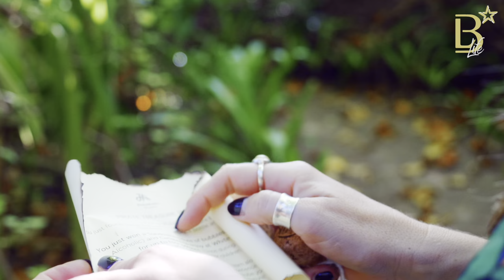JA MANAFARU, MALDIVES - Billions Luxury Life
A paradise island on the Northernmost atoll of the Maldives – Haa Alif Atoll – JA Manafaru is
committed to bringing ‘The Real Maldives’ to its revered guests. Blending the privacy of a
remote escape with the luxury of five-star service and comfort, the 35-acre private island
combines Maldivian culture, tradition, and nature with the promise of a truly authentic, all-
inclusive barefoot luxury experience.
Accessible by its efficient, direct transfer service – a 50-minute flight from Velana Airport and a
10-minute speedboat ride – JA Manafaru welcomes guests with its powder beaches and
stunning Indian Ocean vistas, offering diverse marine wildlife and untouched natural landscapes
to explore.
The resort’s island-inspired architecture features subtle eastern undertones that pay homage to
its unique location and history. Its stunning outward appearance is paired with luxurious, earthy
interiors, emphasising organic colour tones and materials like wood and bamboo for a bright
and natural atmosphere. The island enclave’s 84 beach and over-water villas – including three
grand residences – are all accompanied by private pools, destination dining offerings, and a
host of memorable island experiences.
Promising a ‘taste of paradise’, JA Manafaru boasts six scenic dining destinations in its carefully
curated culinary lineup. Ocean Grill is the resort’s iconic seafood restaurant and steakhouse by
the beach, while Kakuni serves as the island’s all-day dining hotspot, offering a selection of
international fare. Other notable venues include Infinity Pool & Bar – which provides light
poolside beverages and picnic hampers, and even doubles as a movie night venue – and
Andiamo Bistro, a Mediterranean-inspired eatery set among palm trees by the main swimming
pool. White Orchid Lounge is JA Manafaru’s signature venue, known for its bubbly afternoon
tea, canapé plates, oversized sofas, and the most enchanting sunset views.
Perhaps most unique to JA Manafaru is The Cellar – the Maldives’ first and deepest two-
chamber, subterranean wine cave. Set amid a garden and guarded by heavy oak wood doors,
the Indonesian volcanic rock chamber gives way to an elegant candlelit dining space. The venue
combines sophistication with history and remains one of JA Manafaru’s most beautiful and
secluded bucket-list destinations.
The property also features its state-of-the-art Horizon Fitness Pavilion, which houses a
stretching studio, cardio machines, and fitness facilities that overlook the surrounding waters.
Complimentary outdoor yoga sessions are routinely hosted by the pavilion, providing guests
with a unique experience set against the backdrop of the Indian Ocean with unobstructed
sunrise and sunset views.
The Calm Spa at JA Manafaru offers several wellness treatments that employ centuries-old
Ayurvedic therapies and Maldivian-Asian traditions to help guests achieve emotional relaxation
and physical restoration. Patrons of Calm Spa can also choose to visit Ananda, a tranquil
outdoor space by a large Banyan tree used for meditation, prayer, and cultural ceremonies.
Alongside its health and wellness offerings, JA Manafaru encourages guests to enjoy the
surrounding nature and community with several curated leisure activities.
The island also houses a Kids Zone, which hosts weekly activities for three-to-seven-year-olds,
such as coconut painting, treasure hunts, and shell collecting. Included in the recreational
offerings is the Chill Zone, which features games consoles, pool tables, and a movie room, as
well as the Family Zone, an indoor-outdoor play space available to families during daylight
hours.
Since its opening – and through ongoing engagements with the local community – JA Manafaru
has remained committed to sustainability. The resort is plastic-free, partly solar-powered, and
has an eight-stage water filtration system. As part of a pioneering initiative that saw the
introduction of the kick-starter programme for one-litre products, the island resort also
promotes the Ocean Bottle. The bottles are made from 11.4 kg of recycled plastic materials
collected from the ocean and allow guests to track their water consumption, among other
things.The resort is working with local
experts to empower school children and interns to be better stewards of the island’s natural
riches and continues to provide employment opportunities for residents of the surrounding
islands. Home to a flourishing community of local inhabitants, ancient Banyan trees, and traditional
coral houses, JA Manafaru is a truly integrated destination, bringing together the best of ‘The
Real Maldives’’ barefoot luxury and an exceptional guest experience.

Haa Alifu Atoll, Upper North Province, Republic of Maldives